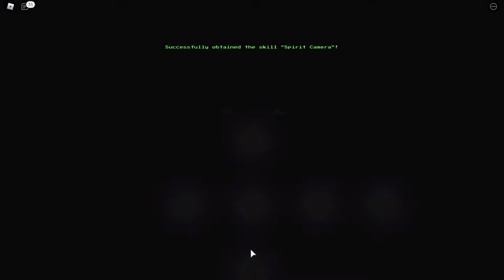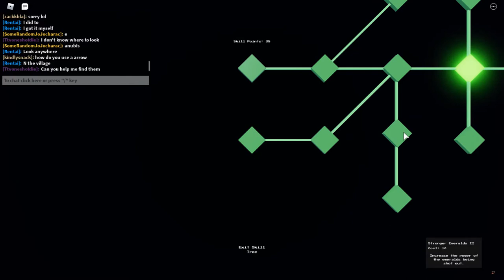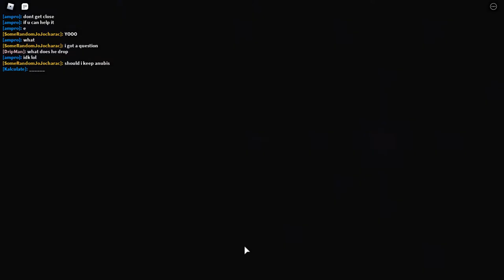USING 30+ GLEAMING STAND ARROWS in Project Star Roblox…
USING 30+ GLEAMING ARROWS in Project Star Roblox…